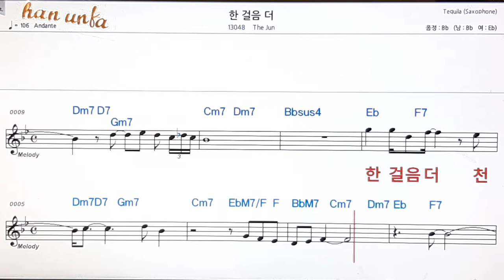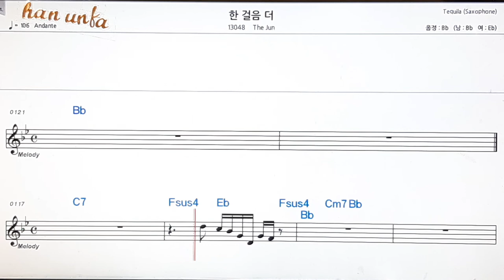한 걸음 더/The Jun👍노래 반주, 코드 악보,가라오케💋Karaoke*Sheet Music*Chord*MR